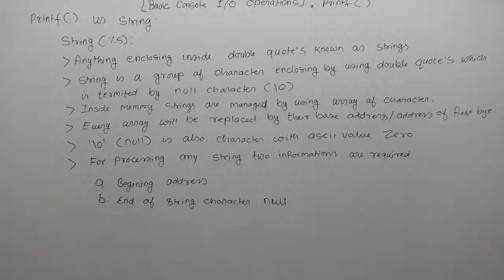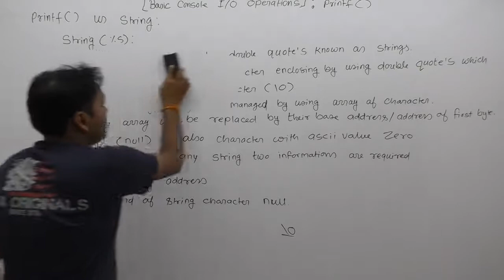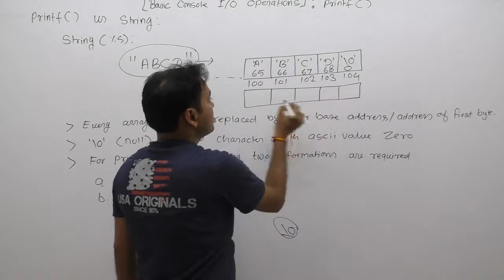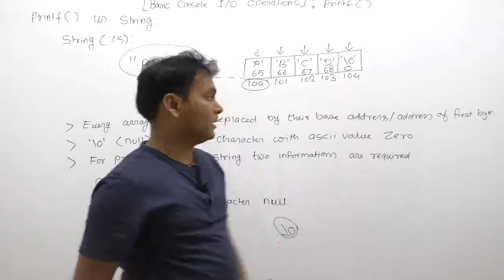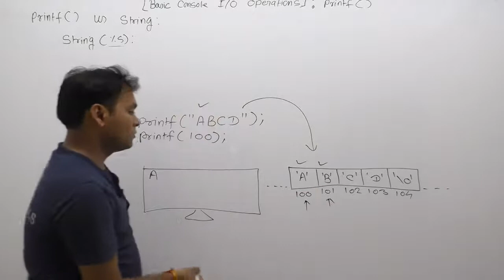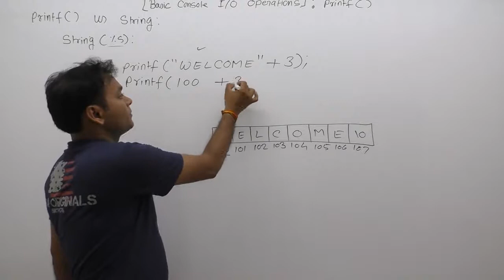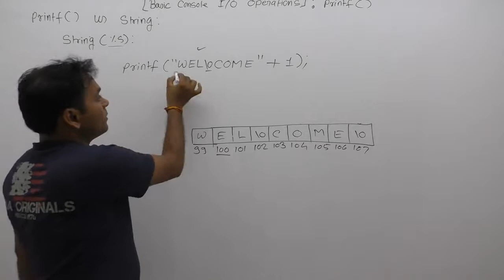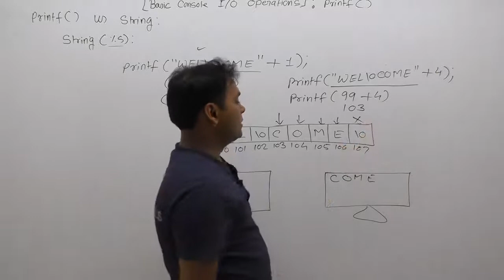String format specifier in C-Part241 | C Language by Java Professional